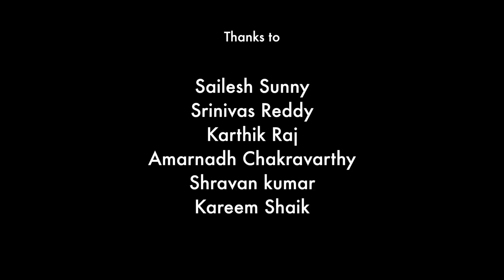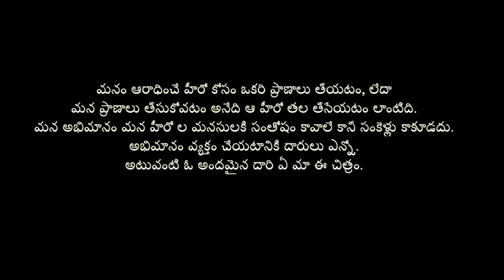Priyamaina Pawan Kalyan Ku | Pawan Kalyan Birthday Special | Pranathi Swamy | Pixlike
" Priyamaina Pawan Kalyan Ku" | "Pawan Kalyan Birthday Special "
Written and Directed by Pranathi Swamy
Starring : Madhumita (Itz Madhu )
DOP : Naveen Indrasena Reddy
Editor : Leela Avinash
Promotional Partners : CineCastings, Cinediary, Vihar Studios, Mana Wap , CineBucket Saivihar Panthangi Sai Charan Kudikala Umakar Reddy Dileep Kumar Kandula Igrand Amar Putta
Its Pixlike Creative Works Presentations